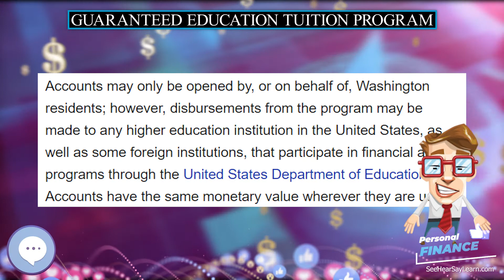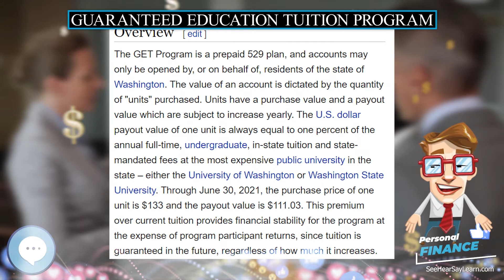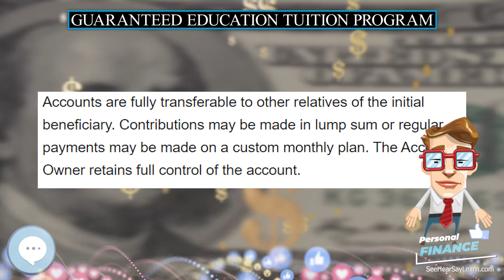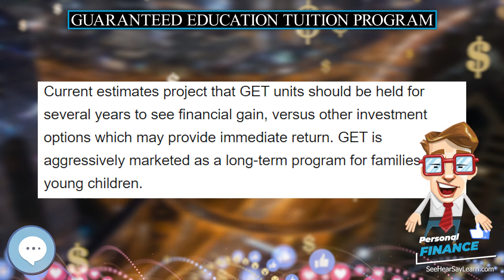Guaranteed Education Tuition Program 💲 PERSONAL FINANCE 💲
In this video series we're covering everything about PERSONAL FINANCE.

The Guaranteed Education Tuition Program, or GET Program, is a 529 prepaid tuition savings plan administered by the U.S. state of Washington for residents of the state. As with any 529 plan, account owners invest in the program on behalf of a beneficiary – typically the owner's child or grandchild – in order to prepay for expenses associated with the beneficiary attending a higher education institution.